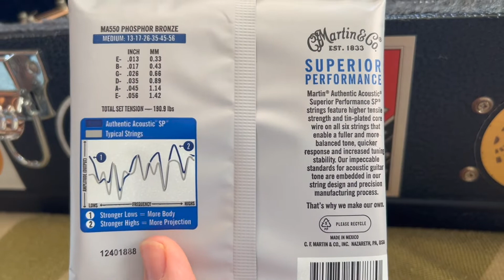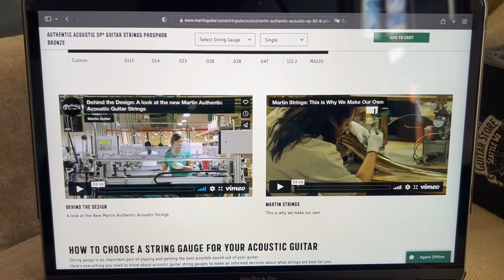Avaliação das Cordas Martin Phosphor Bronze Média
Uma avaliação das cordas Phosphor Bronze da marca Martin, tensão média, ideal para quem toca rock, pop ou folk. Essas são cordas de metal e são uma das campeões de venda da Martin. Achei uma excelente opção dado o custo benefício. Entrega um som bem equilibrado, mas o volume podia ser maior.

Vale a pena testar!